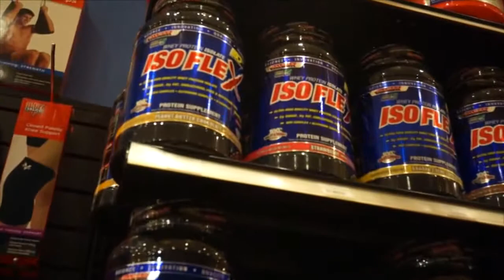Sexy IFBB Pro Figure Competitor What Supplements Do You Take #1